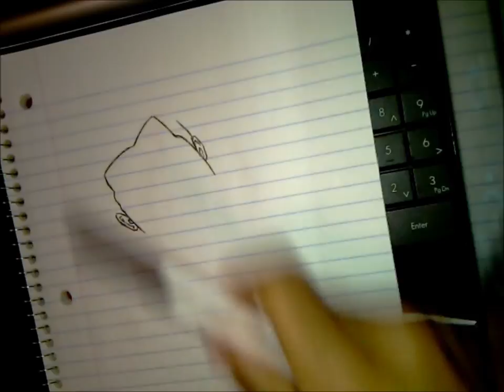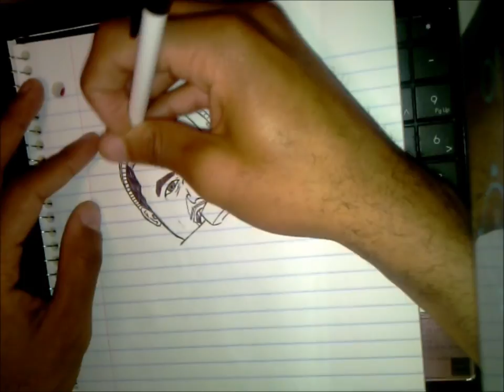Reyco Rogers- Who's That Sound? Ep. 3 "Heart Wheel Drive"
This is the official Third episode of the Reyco Rogers "Who's That Sound?" campaign. I Will be drawing different people every week with different sounds from Karmatic of SMTproductions. The feature for today is my homie Coach, an up and coming producer and recording artist! everyone! also if you like the beats you hear on the campaign, you may purchase them and Karmatic will hook you up with some fresh sounds! Enjoy the video everyone!-Reyco Rogers, Mr. Who's That Sound?